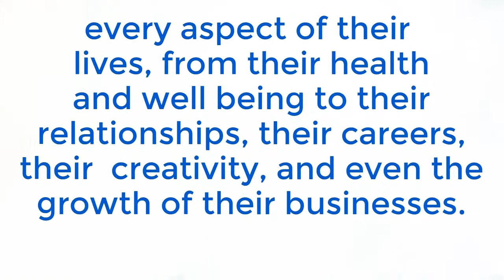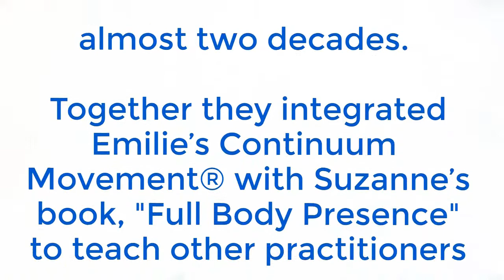Reclaim Your Bodys Innate Guidance System With Suzanne Scurlock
Reclaiming Your Body’s Innate Guidance System With Suzanne Scurlock. to learn more and to register for this online training with the bestselling author of Reclaiming Your Body: Healing From Trauma and Awakening to Your Body’s Wisdom

Join this FREE virtual event with leading body awareness expert Suzanne Scurlock.

Learn how to reclaim your personal power through 6 body wisdom areas.

DISCOVER how to reconnect with the essential areas of deep wisdom in your body to liberate more of your intuition and personal power.

Meet Suzanne Scurlock

Suzanne Scurlock, CMT, CST-D, bestselling author of Reclaiming Your Body: Healing From Trauma and Awakening to Your Body’s Wisdom, is one of the world’s leading authorities on conscious awareness and its transformational impact on the healing process.

For more than 30 years, she has empowered people with practical tools that enable them to experience joy in each moment without burning out. These skills help improve every aspect of their lives, from their health and wellbeing to their relationships, their careers, their creativity, and even the growth of their businesses.

After decades of perfecting her methods of awakening the body’s innate wisdom, Suzanne created the comprehensive “Healing From the Core” training curriculum in 1994. Today it includes a robust selection of international workshops, webinars, speaking engagements, and audio programs.

One of the original instructors personally mentored by the late Dr. John E. Upledger, Suzanne also continues to teach Craniosacral Therapy and Somato Emotional Release® for the Upledger Institute on nearly every continent.

What’s more, she collaborated with the late Emilie Conrad for almost two decades. Together they integrated Emilie’s Continuum Movement® with Suzanne’s book, Full Body Presence, to teach other practitioners how to accelerate and deepen the healing process.

Suzanne has authored hundreds of articles, and thousands visit her blog at Presence Matters: Reflections on Body, Mind and Spirit. Plus, she maintains a private practice in Reston, Virginia, where her clients benefit from the innovative techniques she teaches in her first book, Full-Body Presence: Learning to Listen to Your Body’s Wisdom.